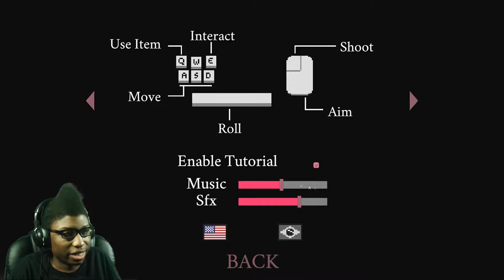Mana Spark | PC - GameJolt | I Am Now A Hanzo Main!